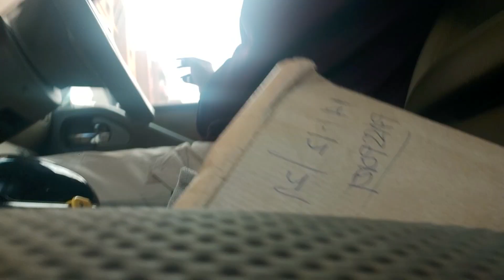TAMBAY MO NA